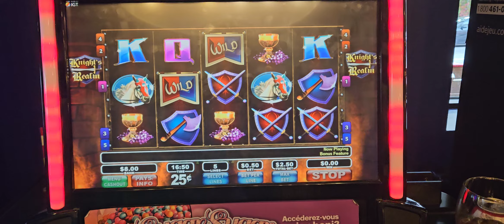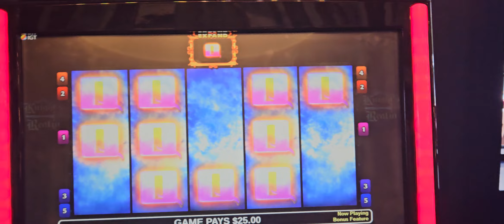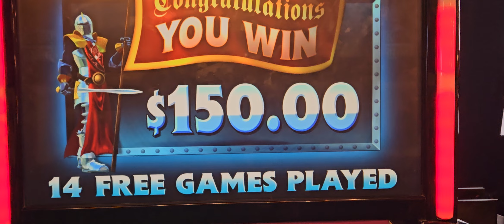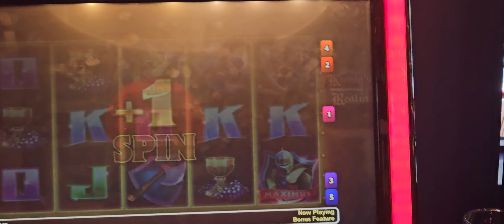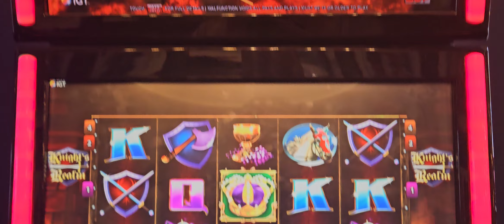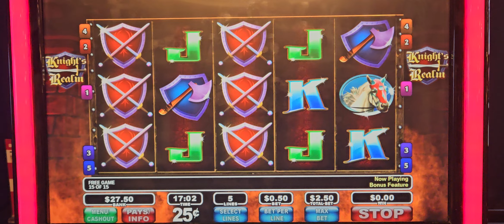Knights Realm full screen